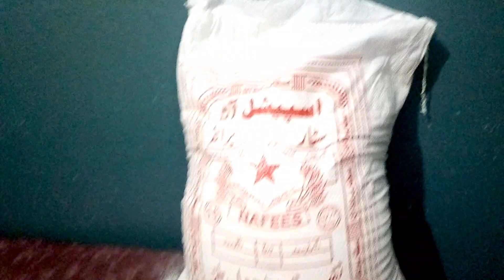Ramazan Pre Preparation || Ramzan ki Grocery Done || Pre Ramzan Mubarak || Ali Imran Vlogs